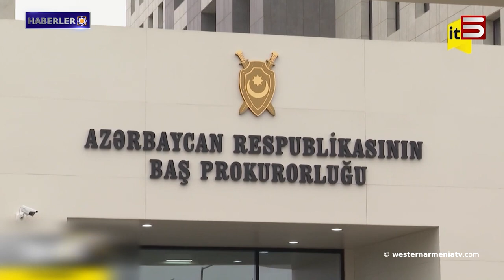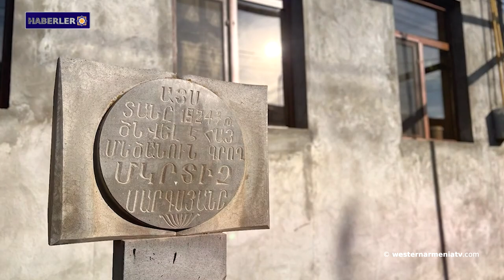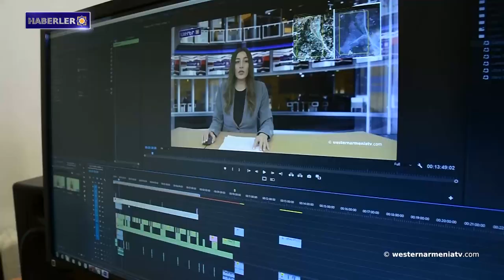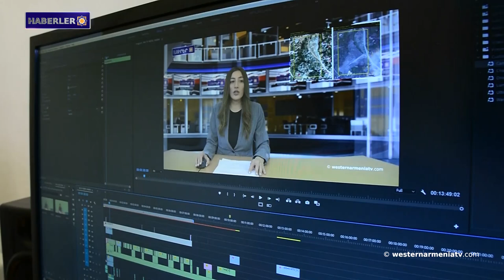Benzersiz Ermeni süslemeleriyle Artsakh halıları Bakü'nün tarihi hatırası olarak sunuldu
1. Batı Ermenistan Cumhuriyeti hükümet sözcüsünün haftalık brifingi
2. Artsakhlı Raşid Beglaryan'ın davası Bakü'de başladı
3. Doğu Ermenistan "Barış Anlaşmasını" bir ay içinde tamamlayıp imzalamaya hazır
4. Benzersiz Ermeni süslemeleriyle Artsakh halıları Bakü'nün tarihi hatırası olarak sunuldu
5. Uluslararası medyanın ilgi odağındaki Datev manastır kompleksi ve teleferik
6. Şair ve halk figürü Mkrtiç Sarkisyan'ın doğumunun 100. yıldönümüne ithaf edilen etkinlik
7. Doğu Ermenistan'daki 16 okulda "Yapay Zeka" kursu uygulandı
8. "Batı Ermenistan televizyonu “westernarmeniatv”yi destekleyelim

BANQUE DU BÉNÉFICIAIRE : 18206
SWIFT : AGRIFRPP882
IBAN : FR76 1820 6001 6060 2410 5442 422
BÉNÉFICIAIRE : Assemblée des Arméniens (AAAO)
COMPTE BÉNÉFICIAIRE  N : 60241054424